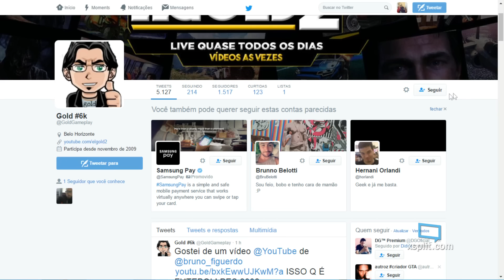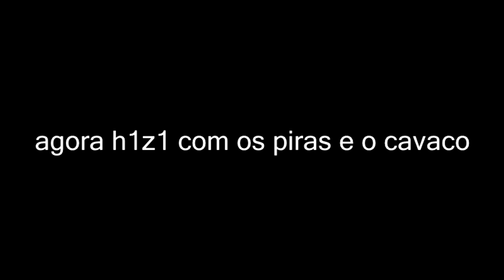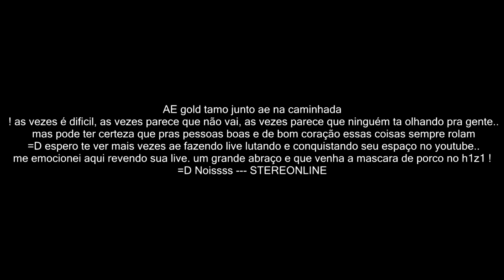LIVE DA INVASÃO DOS PIRATAS E DOS MITOS - HOMENAGEM DOS INSCRITOS PARA MIM s2